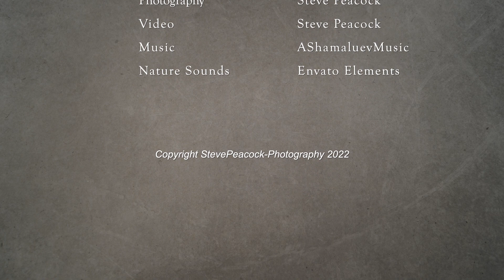Roe Deer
Captured using a wildlife camera in woodland somewhere in the Lake District